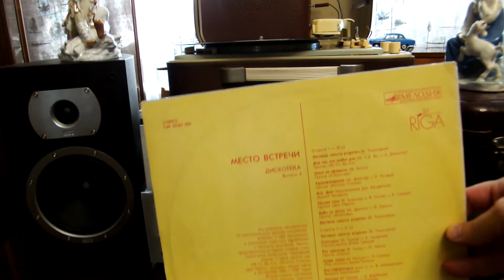Место встречи Выпуск 4 .фирма "Мелодия" 1988г фрагмент.Вступление и Группа AC/DC эл-фон Молодежный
Эта пластинка ,составленная по многочисленным заявкам слушателей,включает в себя композиции в исполнении известных зарубежных и советских исполнителей..Автор и ведущий Артур Макарьев.